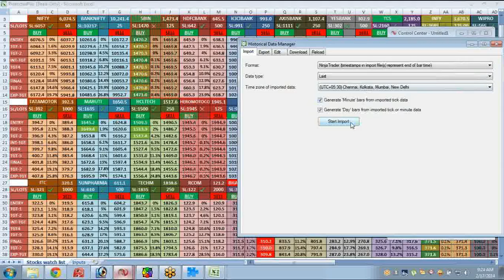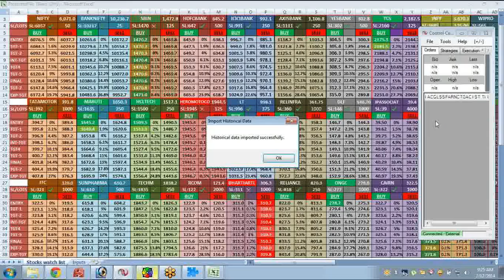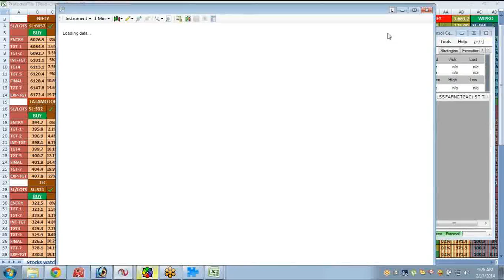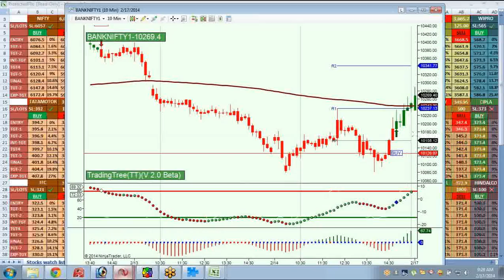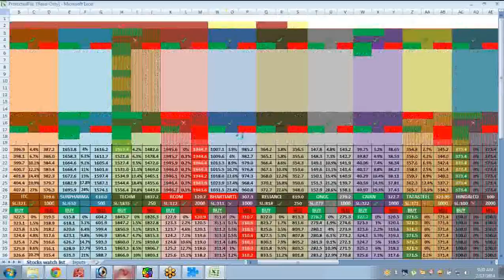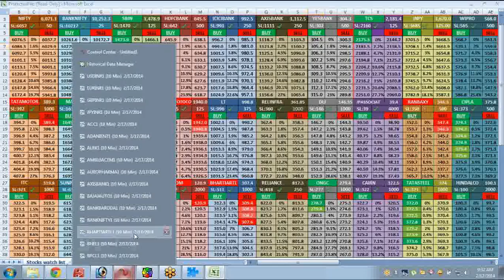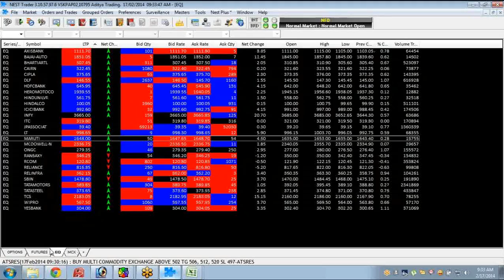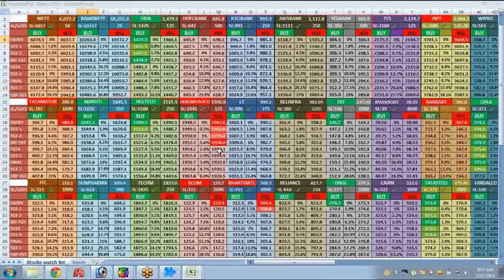17/02/2014, How to trade with FuturesTree ? Clip 2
Investment Rs. 3,00,000 & Profit Rs. 52,000 /-  (APPOX) VIDEOS POSTED

BUY CALLS RS. 17,000/-

BANK NIFTY = RS. 925 / SBI = RS. 625 / HDFC BANK = RS. 2,000 / ICICI BANK = RS. 2,000 / CIPLA = RS. 750 / MARUTI = RS.5,750 / HERO MOTO = RS. 5,875

SELL CALLS RS. 35,000/-